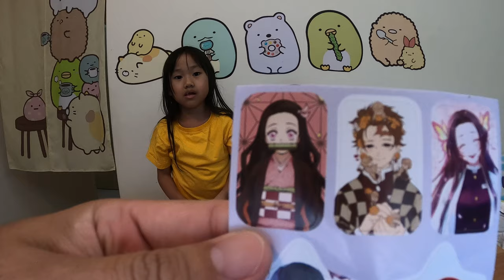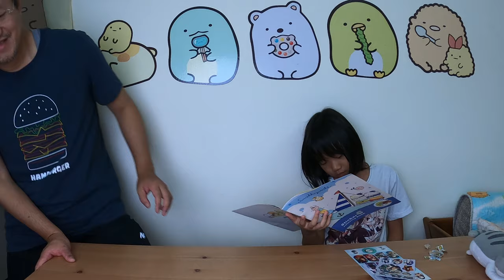八月第一周抽抽樂_獎品_麥當勞神奇寶貝_鬼滅之刃_200809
2020年8月9日抽抽樂洞洞樂